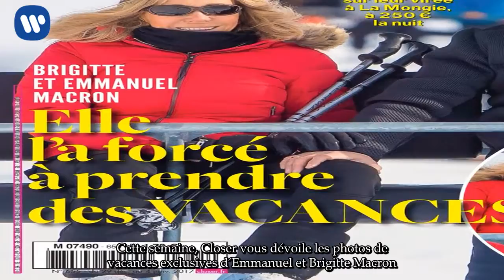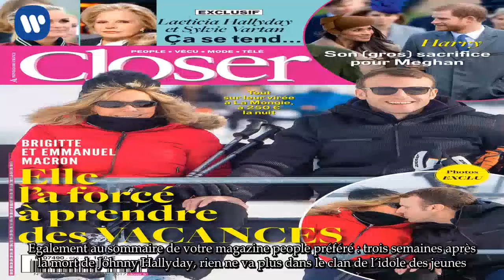Les Macron à la neige, le clan Hallyday en guerre... Dans Closer cette semaine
Cette semaine, Closer vous dévoile les photos de vacances exclusives d'Emmanuel et Brigitte Macron. Au ski, le couple présidentiel n'est pas avare en gestes d'affection...

Non, Brigitte Macron n'est pas prêter à accepter l'idée que son président de mari ne puisse pas prendre de vacances ! Celle qui, depuis plus de vingt ans, l'épaule et le guide a donc décidé de prendre les choses en main : pour Noël, pas question de rester enseveli sous les dossiers ! Dès le 25 décembre, Emmanuel Macron et son épouse ont donc mis le cap sur La Mongie, une station de ski des Hautes-Pyrénées. Au programme de ce congé de fin d'année : bain de foule avec selfies, déjeuner en amoureux et, bien évidemment, séances de ski. L'occasion de constater que le couple est à l'aise sur les pistes... comme sur les télésièges. La preuve avec des photos exclusives publiées par Closer dans son nouveau numéro, en kiosque ce vendredi 29 décembre.

Egalement au sommaire de votre magazine people préféré : trois semaines après la mort de Johnny Hallyday, rien ne va plus dans le clan de l'idole des jeunes. Après les rivalités - depuis apaisées - entre Laeticia Hallyday d'un côté, et Laura Smet et David Hallyday de l'autre, c'est désormais entre la veuve du rockeur et Sylvie Vartan que cela chauffe... En cause : le fameux communiqué qu'a fait paraître la première femme de Johnny le 11 décembre et dans lequel elle déplorait que le rockeur soit enterré "si loin de ceux qui l'aiment tant"... Plus d'infos dans Closer cette semaine !